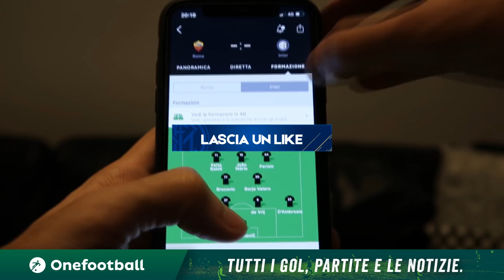RIGORE SI O NO? ROMA 2-2 INTER | LIVE REACTION GOL HD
Superiamo i 3000 Mi Piace per la prossima reaction contro il Frosinone direttamente da San Siro!

Membro Inter Club Brugherio

Video realizzato esclusivamente dal sottoscritto con:
- SONY VEGAS
- PHOTOSHOP!